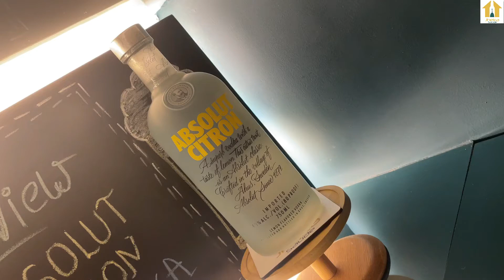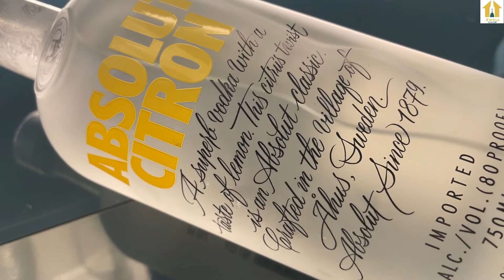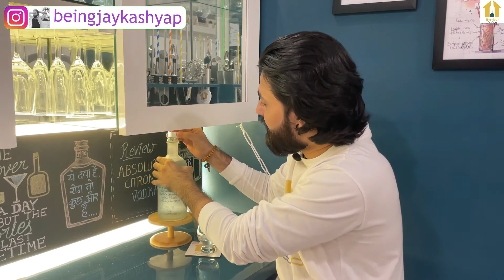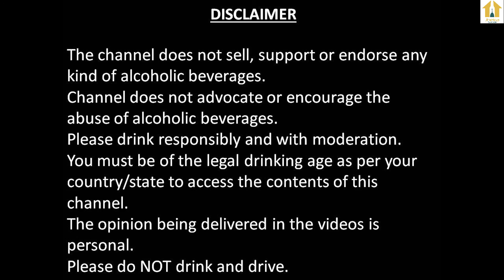Absolut Vodka Review In Hindi | Citron Absolut Vodka Review In Hindi | Daru Tathya